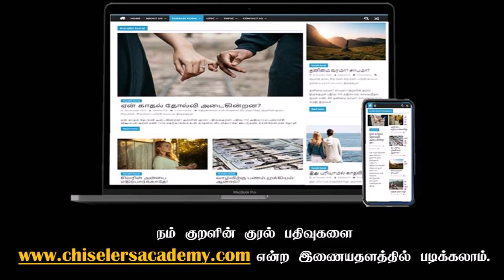உன் மனம் பாவம் என்று நினைப்பதை செய்யாதே! Tamil Best Motivation Whatsapp status |Chiselers